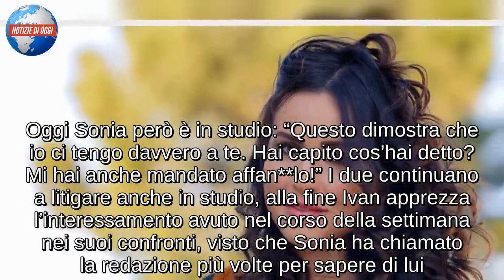SONIA PATTARINO/ Video, lite con Ivan a Uomini e donne: “Sta diventando una situazione tragica!”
È lite tra Sonia Pattarino e Ivan Gonzalez nella nuova puntata di Uomini e Donne. Le cose vanno male dopo quanto accaduto la settimana scorsa, quando il tronista non solo ha baciato Natalia ma ha poi preferito ballare con Silvia, la nuova arrivata, invece che con lei. Sonia ha lasciato lo studio ma oggi scopriamo che Ivan l’ha seguita fuori per chiarire. Il chiarimento è però diventato lite, i due si sono lasciati in malo modo e con parole forti. Oggi Sonia però è in studio: “Questo dimostra che io ci tengo davvero a te. Hai capito cos’hai detto? Mi hai anche mandato affan**lo!” I due continuano a litigare anche in studio, alla fine Ivan apprezza l’interessamento avuto nel corso della settimana nei suoi confronti, visto che Sonia ha chiamato la redazione più volte per sapere di lui.

ANCORA PROBLEMI PER SONIA E IVAN?
Ivan Gonzalez dovrebbe essere l’ultimo a fare la sua scelta a Uomini e donne e questo perché è arrivato dopo ma senza regalare molte emozioni al programma e a questa parte di edizione. La scelta avverrà nel prime time di Canale 5 e, secondo le ultime anticipazioni, sembra proprio che Ivan farà la sua scelta a inizi marzo, ma chi arriverà al suo fianco nel prime time? Sonia Pattarino sembra essere una delle corteggiatrici in pole per la scelta dello spagnolo ma nella puntata di oggi di Uomini e donne i due arriveranno nuovamente allo scontro e tutto per via delle lacrime della bella moretta.

SONIA PATTARINO ANDRA’ VIA?
Il pomo della discordia è l’arrivo di Natalia. La bella corteggiatrice ha messo in crisi Ivan Gonzalez rompendo gli equilibri che si erano creati e proprio con il bacio tra i due, Sonia Pattarino ha ormai perso la pazienza. Lei continua a urlare e strepitare e dopo l’ennesimo scontro dovuto proprio a Natalia, la bella corteggiatrice è finita in lacrime. Il video mandato in onda a fatto perdere la pazienza a Ivan che alla fine ha ammesso che questo continuo piangere di Sonia lo sta annoiando soprattutto perché lei diventa la vittima e lui il carnefice e non è così visto che lui sta vivendo al massimo il suo percorso. Proprio nei giorni scorsi il tronista si era sbilanciato con Sonia affermando: “Mi sta portando a vedere delle cose in modo diverso, un modo che io non conoscevo e per questo ti ringrazio”. L’arrivo di Natalia cambierà davvero tutto?